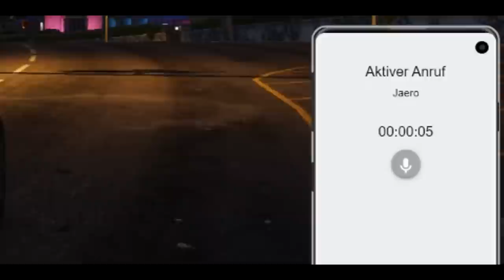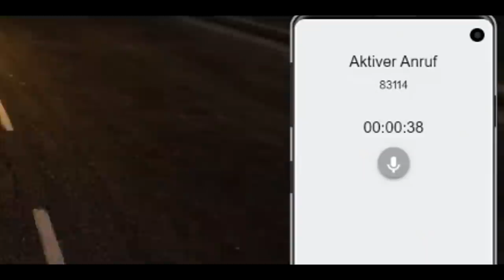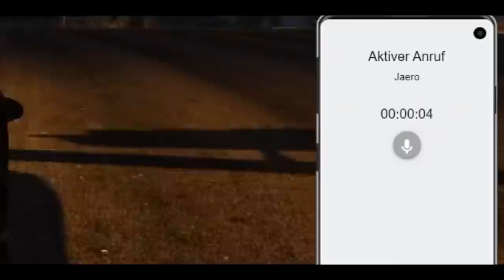Jaero der Stripclubwächter 😂 | GTA V Roleplay | Sonny Montana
📜 Unterstütze mich kostenlos bei Fortnite mit dem Baba Creatorcode ➡ eins-acht-sieben

Mein Mikrofon
Mein Mikrofon-Arm
Mein Popschutz